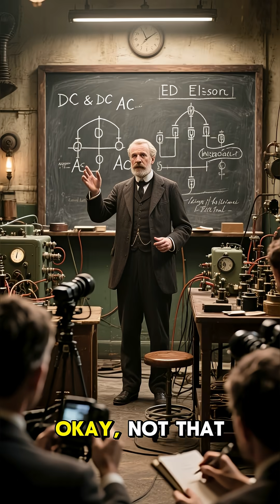Tesla vs. Edison: The War of the Currents ⚡️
Who do you think won? 🤔 Dive into the epic rivalry between two of history's greatest inventors, Nikola Tesla and Thomas Edison, as they battled for control of the world's electricity.